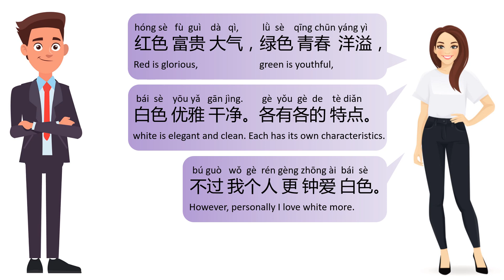Chinese Conversation in a Clothing Store - Learn Mandarin Lesson 17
Join us in this engaging lesson as we explore essential vocabulary and phrases for shopping in a clothing store in Mandarin Chinese. In this conversation, you’ll learn how to ask for sizes, inquire about prices, and discuss fashion preferences with store staff. This lesson is ideal for anyone looking to enhance their Mandarin skills while navigating shopping scenarios. Improve your conversational abilities and confidence with practical examples!